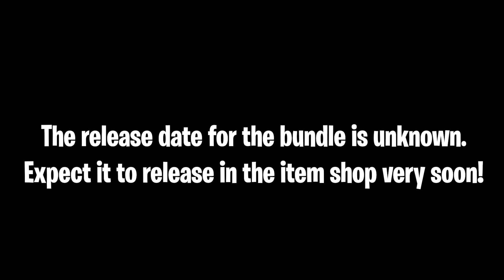*NEW* Sica Fortnite Bundle!